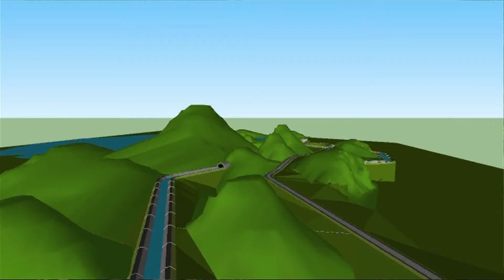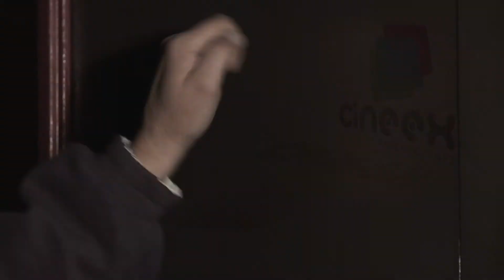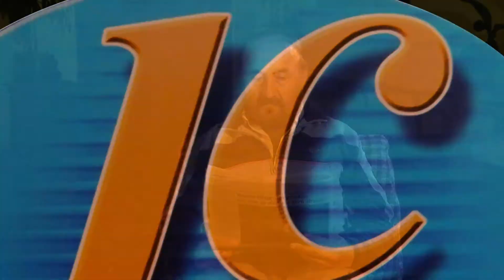Reel CINEEX HD Linares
Reel comercial de la Productora Cineex de Linares, Chile